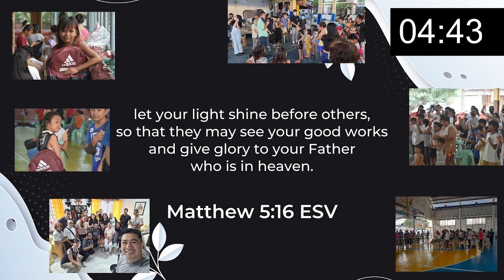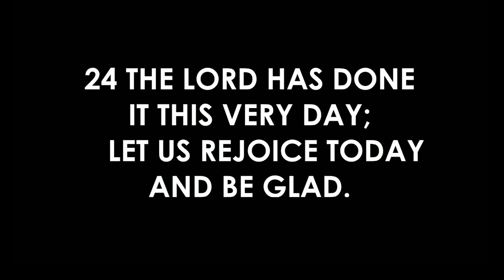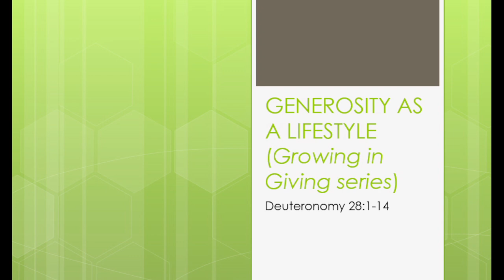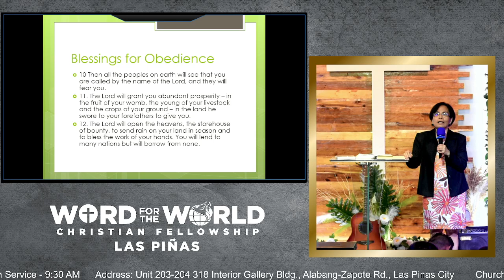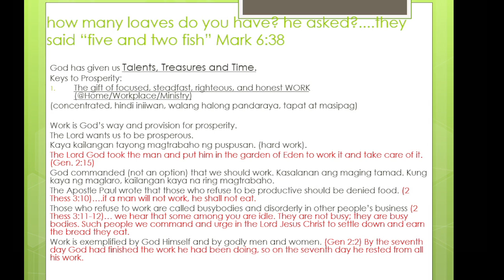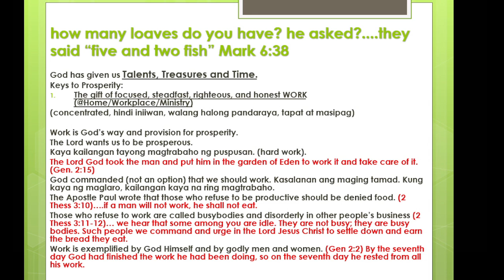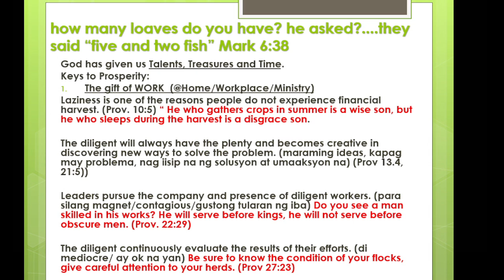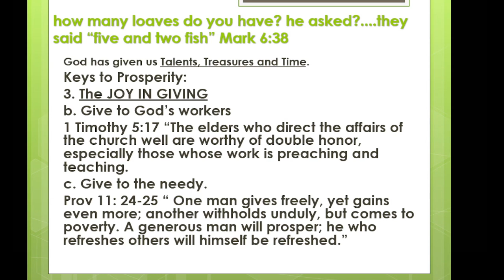Generosity is a Lifestyle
GENEROSITY AS A LIFESTYLE

Acts 20:35
"In everything I did, I showed you that by this kind of hard work we must help the weak, remembering the words the Lord Jesus himself said: ‘It is more blessed to give than to receive.”

Welcome to our Sunday Worship Celebration! Join us and be blessed by the message of the Lord! We are so glad you are here to worship with us today!

Whether you're joining us from across the street or across the globe, we believe that God has brought us together for a purpose.

If you are new to our church, we would love to get to know you better. to learn more about us and how to connect. Join us as we worship God together!